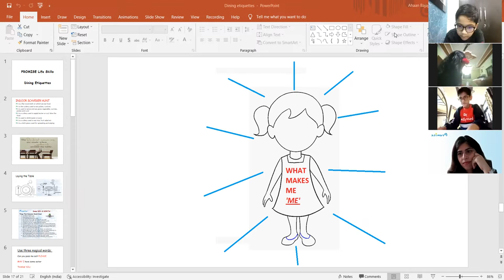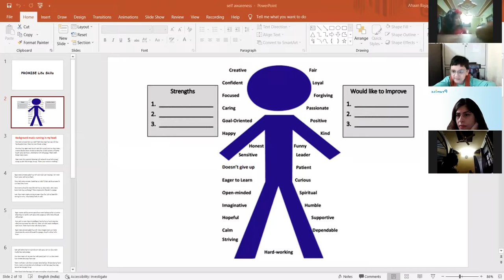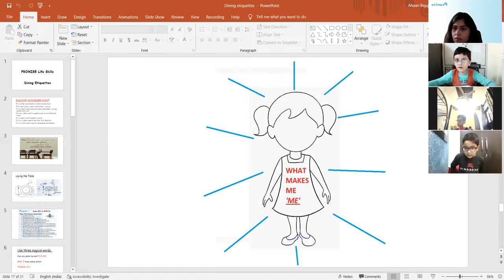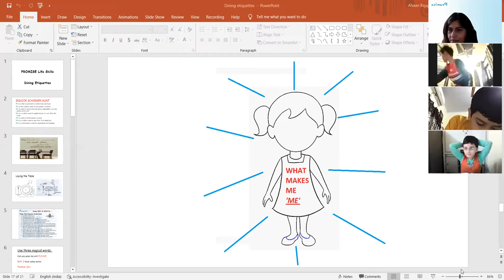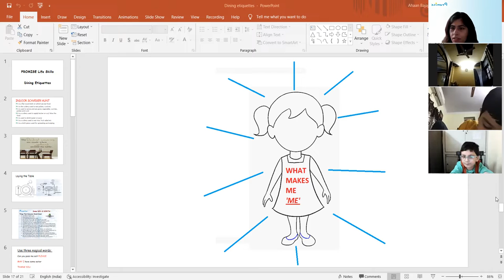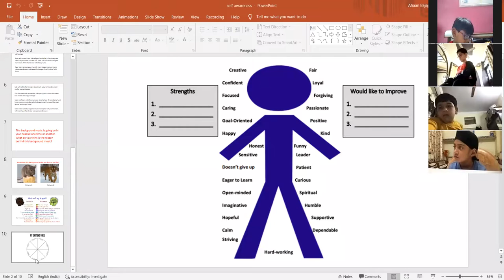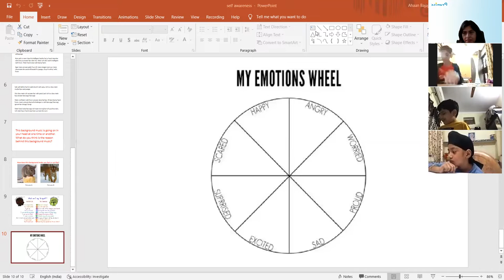Relation with self What makes me ME & Emotional Health Emotion Wheel Class-III (11-11-2021)SP